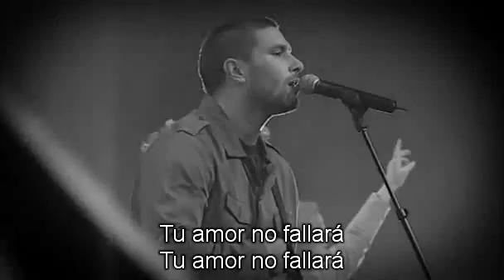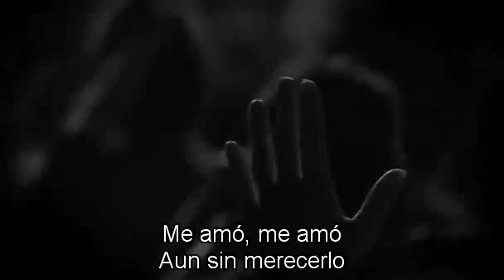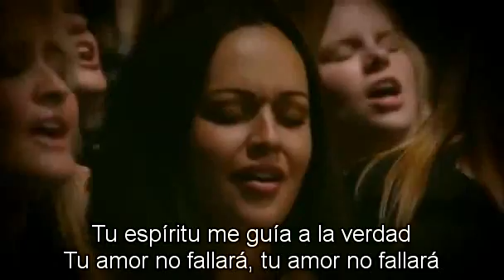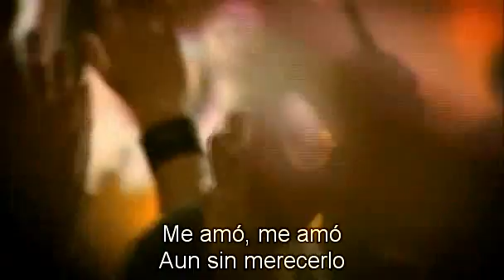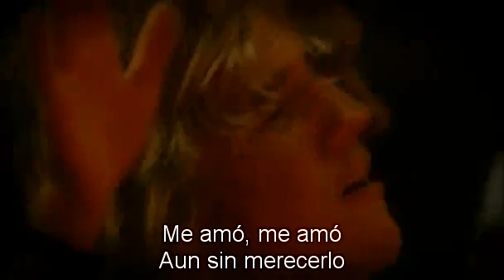To Know Your Name (Por Mi Murió) OFICIAL Español Saviour King / Hillsong Live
canción directamente del DVD Saviour King - Hillsong Live
subtitulos al español, adaptación OFICIAL para cantar